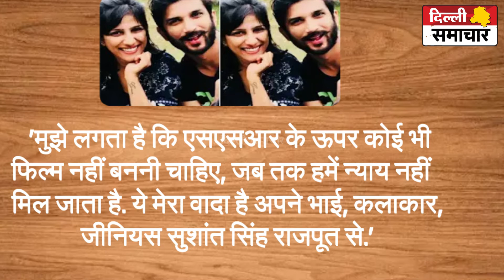फिल्म इंडस्ट्री पर फूटा सुशांत की बहन का गुस्सा,दिया ऐसा बयान मच गया तहलका